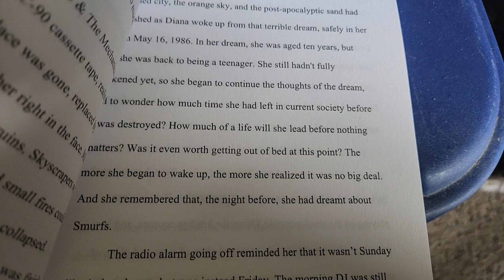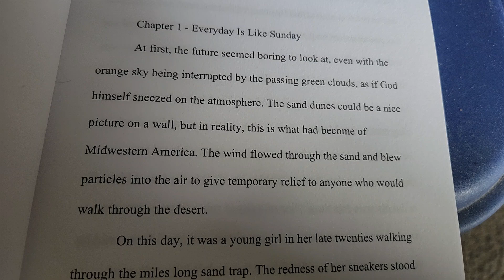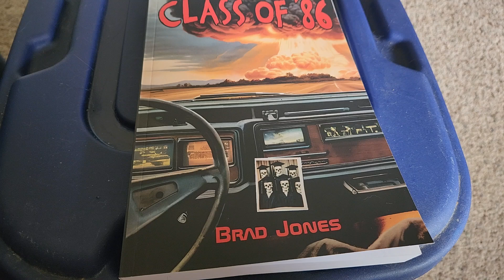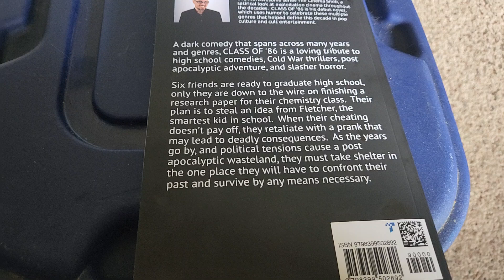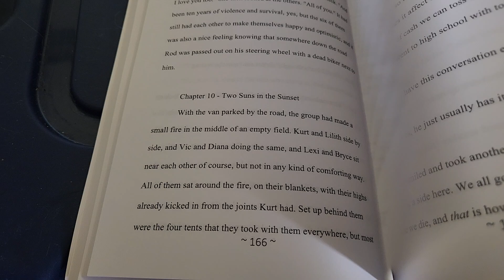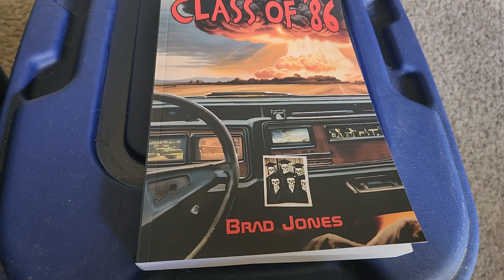Class of 86 Book Review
I return among you to review Brad Jones new book, Class of 86.